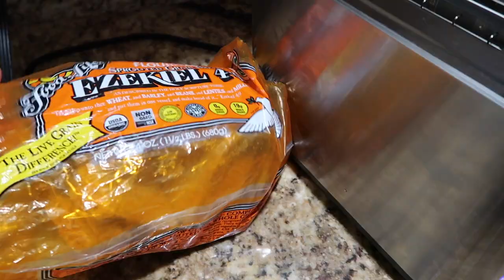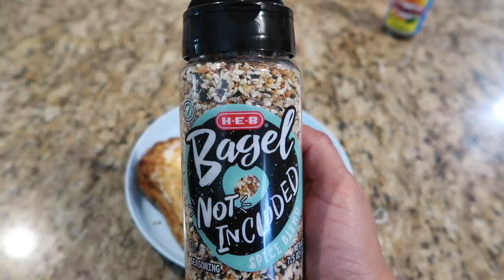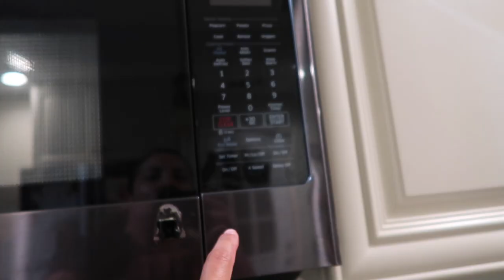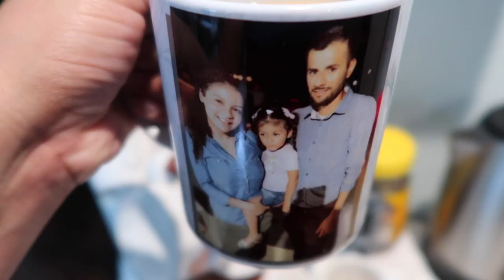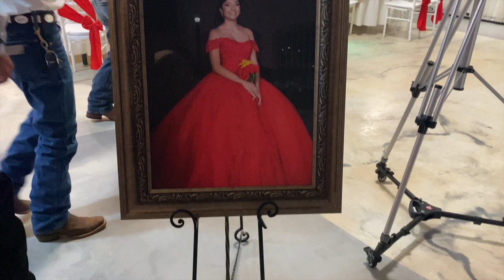Buscando un👗+Fuimos a una XV👸🏻+Nos Visitan Nuestros Amigos🥰+Una Rica Parrillada🍔🤤+Una Cita Solos♥️